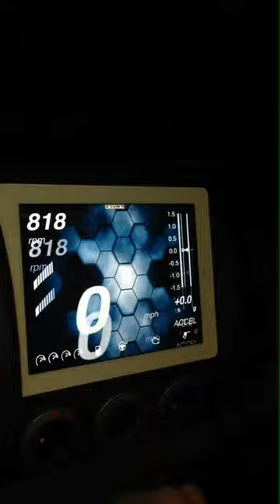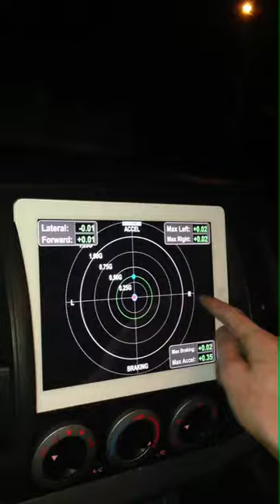Indash iPad Dock Prototype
Here is the prototype build of an iPad indash dock for my Toyota Tacoma. You can check the process and more pictures of this project I am using a TomTom Bluetooth GPS receiver with Navigon app. DashCommand is the ODB-II app the connects to a bluetooth ODB-II Transceiver. The visualization app is called Rabbit Hole by Feldspar, I really enjoy the app but because it uses the internal mic it cases the audio to skip for a few milliseconds when open and closing the app.  Once it gets a little bit nicer out I plan to redesign the dock. I want to permanently mount the iPad and create a channel for the front facing camera.